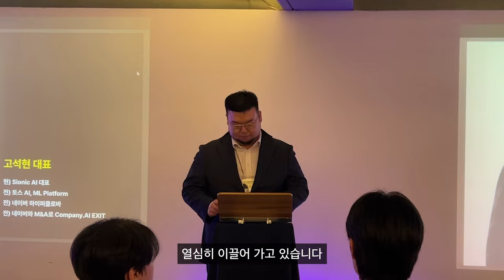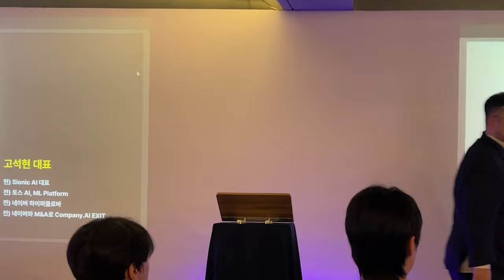사람이 변할 수 있는 유일한 딱 한 가지의 방법ㅣ사이오닉 AI 대표 고석현ㅣ논스 도전장학생 OT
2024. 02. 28 논스 도전장학생 오리엔테이션

초거대 규모 인공지능을 기업에 맞도록 최적화하는 ai 사이오닉 AI 대표 고석현
데이터적으로 보더라도 보통 사람의 사람은 거의 변하지 않아요.
그러나 인생과 삶을 바꿀 수 있는 유일한 '한 가지'는 무엇 일까요?

논스 커뮤니티가 궁금하다면?